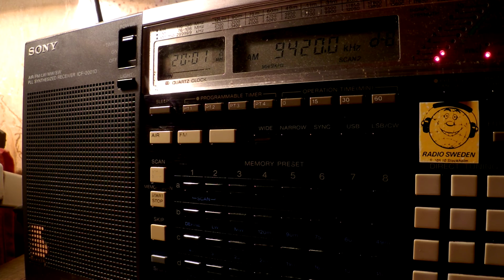24 11 2016 Voice of Greece in Greek to WeEu, WeEu 2000 on 9420, 9935 Avlis tx#3, tx#1